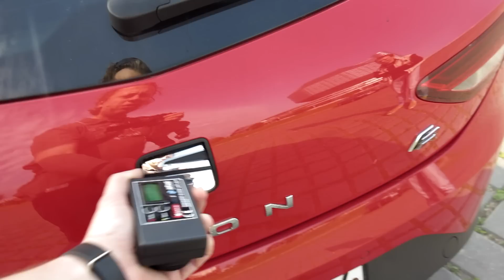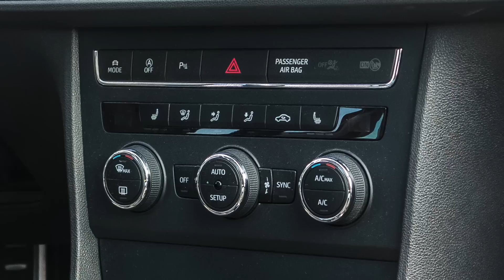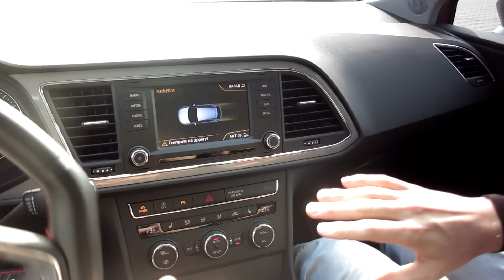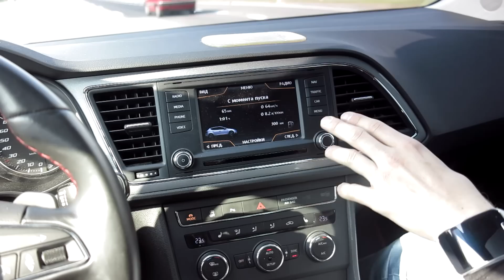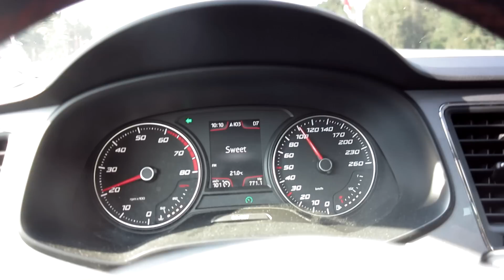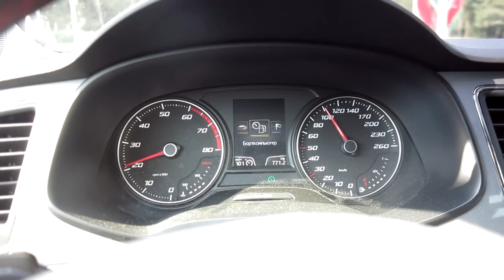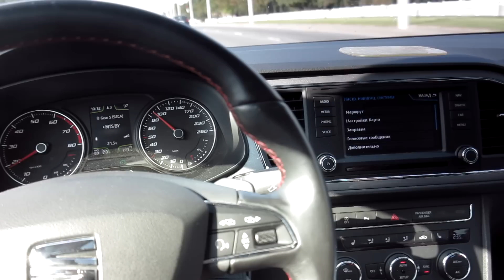Тестдрайв: Seat Leon Mk3, 1.8TSI, 2014my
Спасибо suslikrus за помощь с фотоматериалами и консультациями по теме поршневых (хотя мое мнение несколько отличается от его)